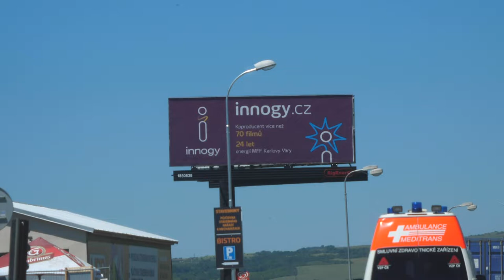Ohlédnutí za filmovým festivalem v Karlových Varech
Děkujeme všem za vaše kviffmoments a podívejte se na naše!